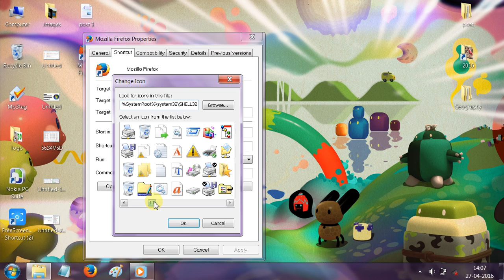How To Change Software icon very simple step by step information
In this video I show you how to change software icon.Edit software icons very easy step